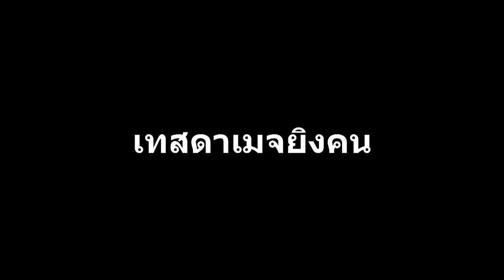XSHOT - รีวิวลูกซอง 8 ดาว Ex Complete World-Immortal ขั้นที่ 5 คุ้มหรือไม่ ??